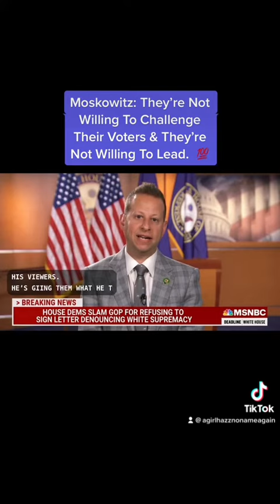Moskowitz On House GOP: They’re Not Willing To Challenge Their Voters & They’re Not Willing To Lead